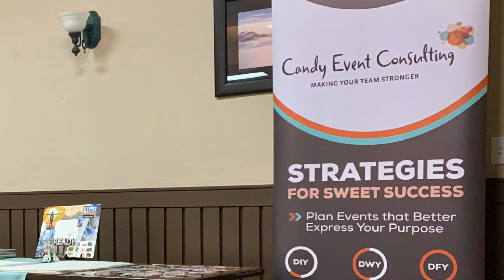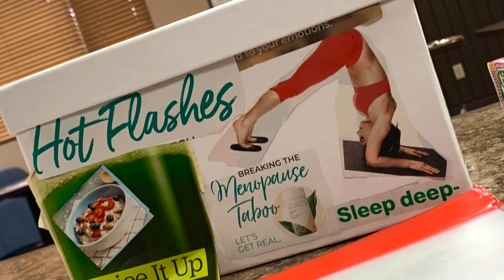Highlights from The Ultimate Event Experience 2023 : Candy's Launch Pad for Everyday Event Planners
The Ultimate Event Experience : Candy's Launch Pad for Everyday Event Planners

Becoming an event planning and connection leader isn’t about climbing higher, it’s about going deeper.

Candy's face to face, one-of-a-kind, intimate, interactive, weekend getaway is helping everyday event planners become unshakable Event Planning Leaders who know “the sky’s the limit”!

On October 21-22, 2023 seven everyday event planners chose to get away from their every day to this impactful Candy retreat held each year in Banff, Alberta, Canada. And it was my job - and became my JOY - to help them "get grounded for growth"!

This highlight reel shows two days of learning, discussion, connection, creativity (so fun to create vision boards and boxes!), crying (ok ... the emotion was off-camera), and COURAGE as each planner presented their "Collective Event Purpose Statement" on Day Two!

Are you planning and promoting events for your business, organization or group? The Ultimate Event Experience will help you gain clarity, get connected, and grow in confidence! Consider joining us for 2024!

and get ready to be the planning and connection leader you know - deep down - you can be!

With you on YOUR planning journey,
Lisa Gareau
Founder, Candy Event Consulting
Connection Strategy Coach

An "out of this world" thank you to The 2023 Ultimate Partners!